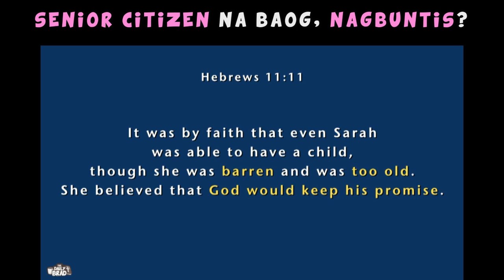Hindi pa huli ang lahat.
there's still HOPE. kapit lang.